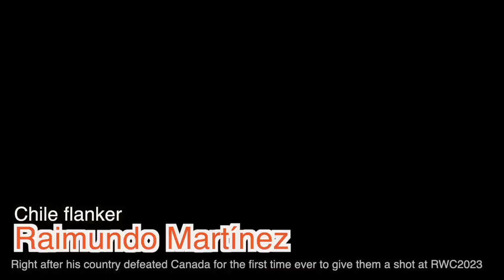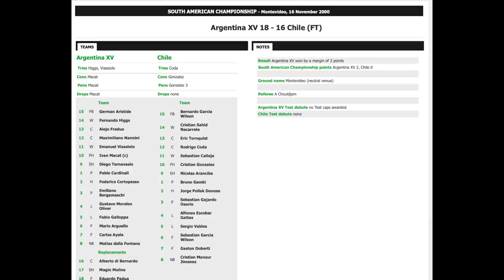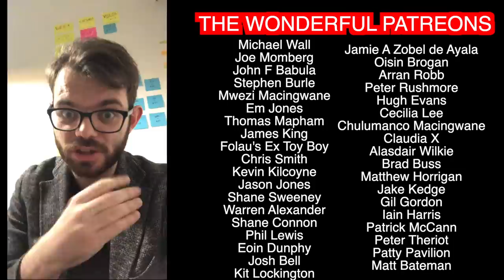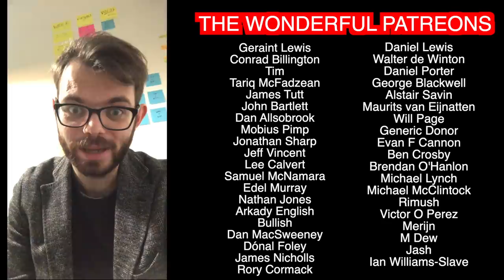So how did Chile clatter Canada in qualifying? | Rugby World Cup 2023 Qualifiers | Squidge Report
It's a great time for South American rugby. Hot on the heels of their qualified cousins in Uruguay, Chile caused a huge upset to eliminate perpetual World Cup team Canada from proceedings and set themselves up for a spot in France with one of the biggest wins in their history. So how did they pull it off?

If you've enjoyed any of the channel's content, you can also support Squidge Rugby on Patreon by visiting so I can continue making quick, smaller videos like this that nobody would ever sponsor.